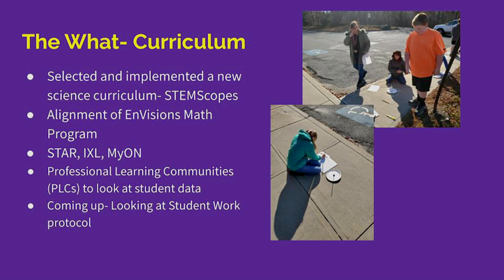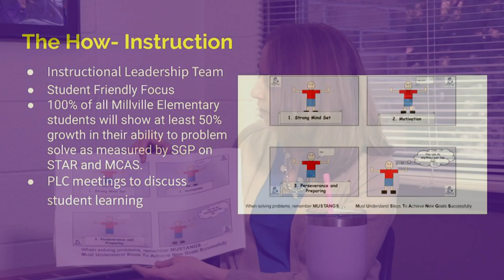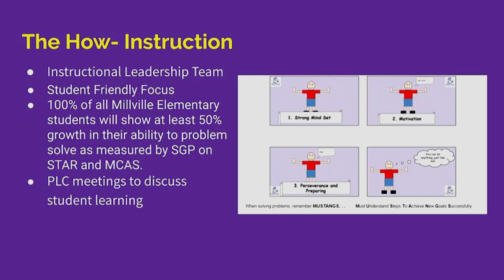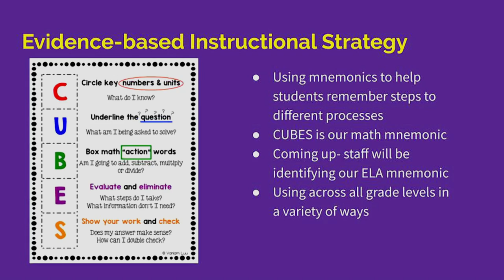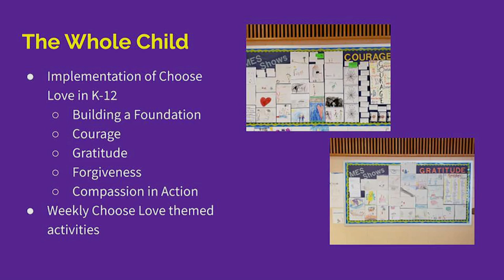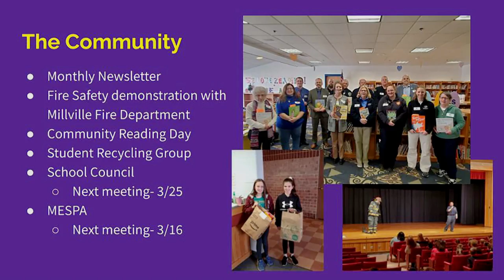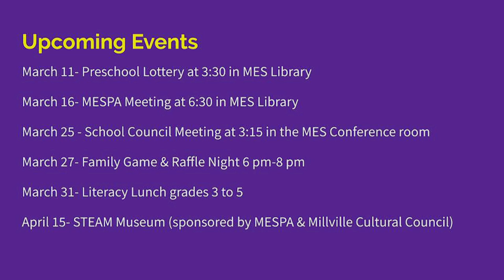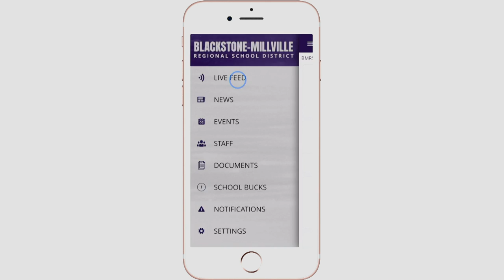FB Live | Christina Shafer Talks about What is Going On at MES_3920